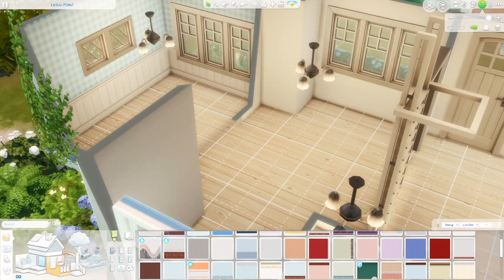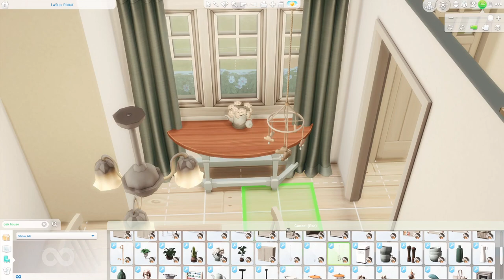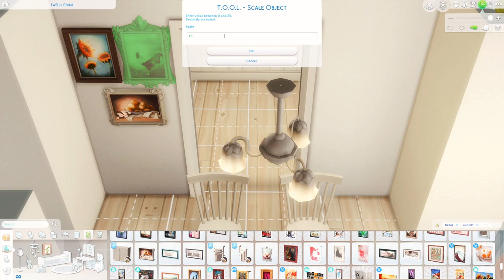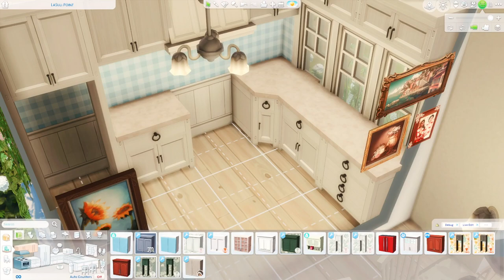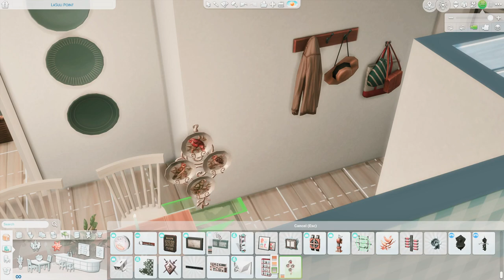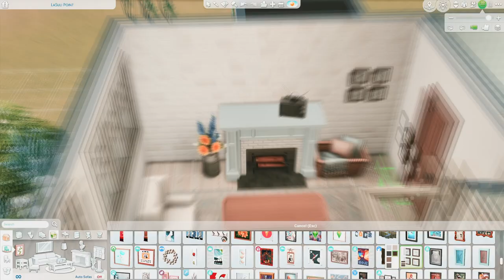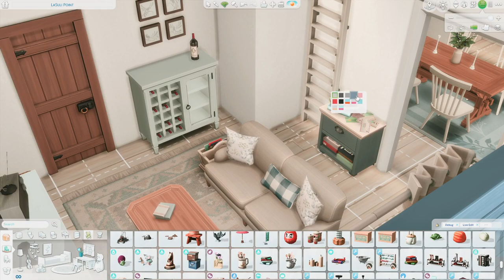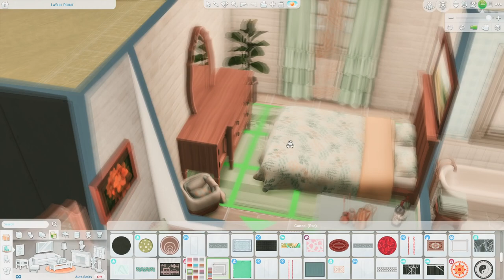COASTAL COTTAGE//SIMS 4 SPEED BUILD//JZYFRSH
Hey Everyone I really hoped you enjoyed this build because I can confidently say I'm obsessed so I hope you're too!

Coastal cottage
Lasuli point
Lot value 81,436
20x20
Please remember that for it to show up on the gallery you need to have the modded/custom content option on

Packs used
High school years
Cottage living
Eco lifestyle
Discover university
Seasons
Cats and dogs
City living
Get together
Get to work
Parenthood
Clutter kit

Custom content(all links on tumblr)
Peacemaker
Provence kitchen
Minas farmhouse
Hinterlands
Pierism
Oak house all parts
Auntie veras bathroom
House of harlux
Organic all parts

SOCIALS
GALLERY ID: jzyfrsh